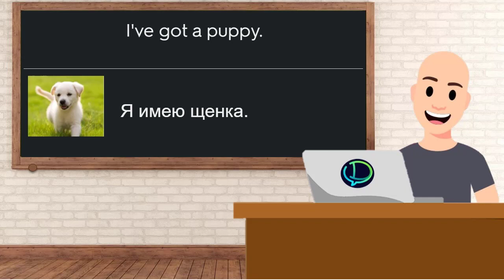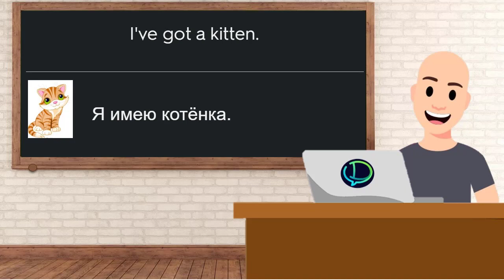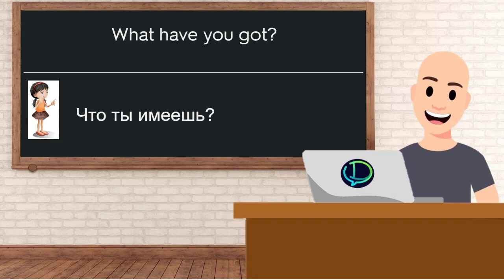[Listen] Урок 17. Задание 66 (Упр.4)